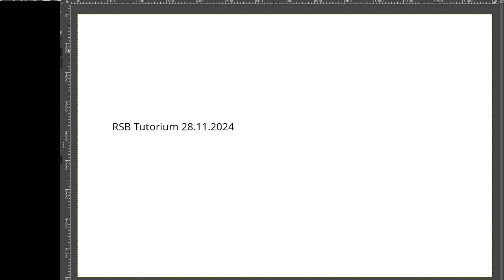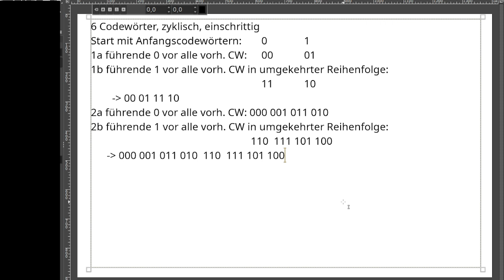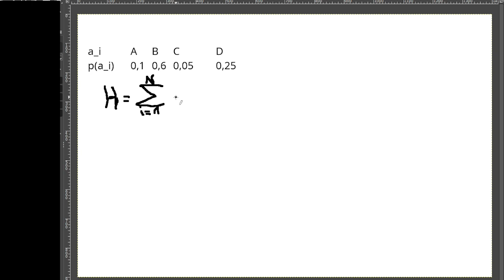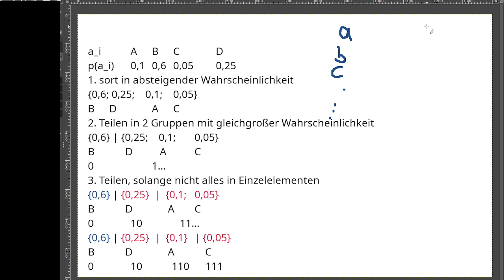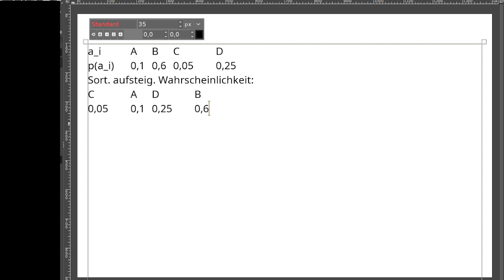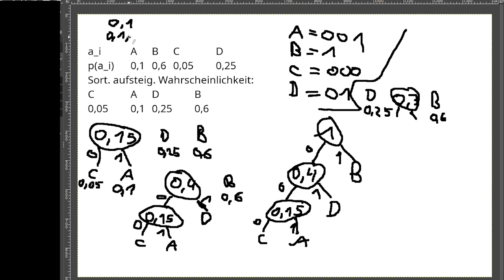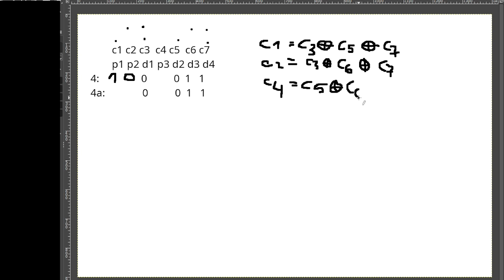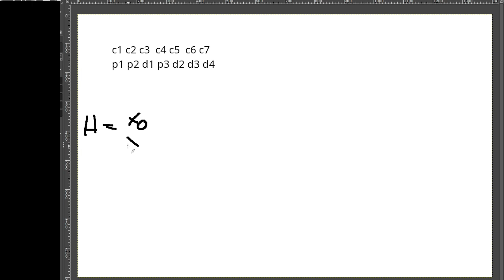RSB Tutorium 28.11.2024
Themen u.a.:
- zyklisch, einschrittige Binärcodes
- Entropie, mittlere Codewortlänge, Redundanz
- Fanocodierung
- Huffmancodierung
- Hamming-Code inkl Generatormatrix, Prüfmatrix